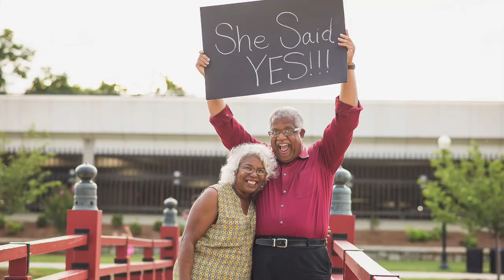"Captured Moments" Roland Scott and Gianna Snell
Austin and G talk to photographers, Roland Scott and Gianna Snell about the love, the finances, the misconceptions and the work, in the life of photographers on a mission to capture the most precious moments.